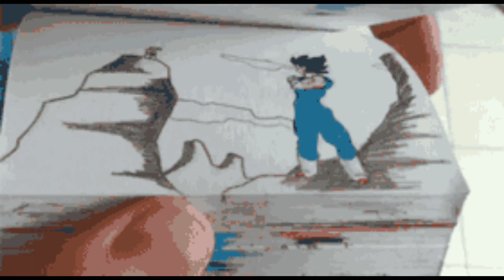Legion Of Doom VS BarbaricWarlock- 'Ultra Instict Shaggy' Perfect War Edition- Clash Of Clans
Patreons and Channel members will get special benefits and perks, including:
custom emojis
clan/player spotlight
3 star coaching from trizzle